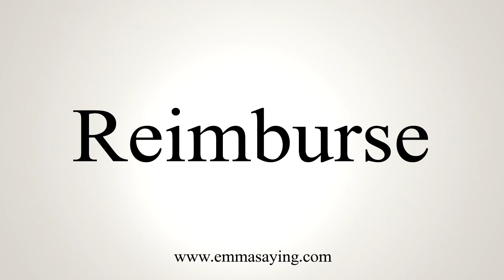How To Say Reimburse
Learn how to say Reimburse with EmmaSaying free pronunciation tutorials.